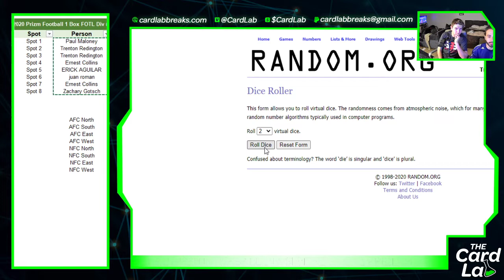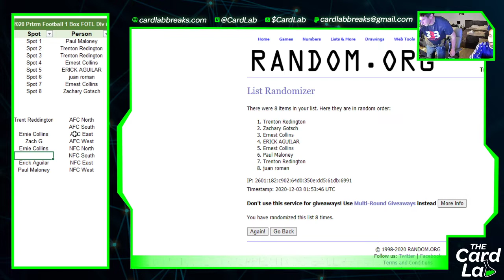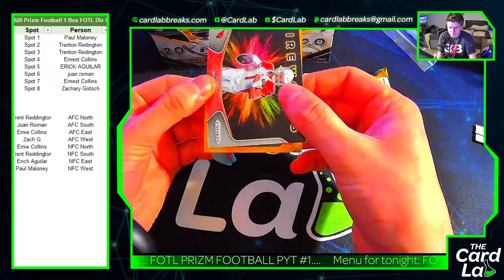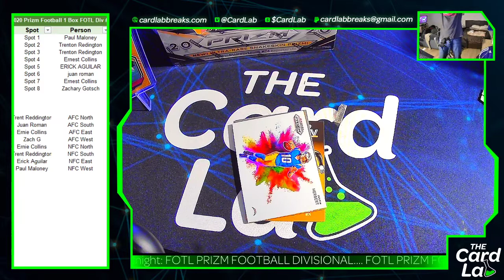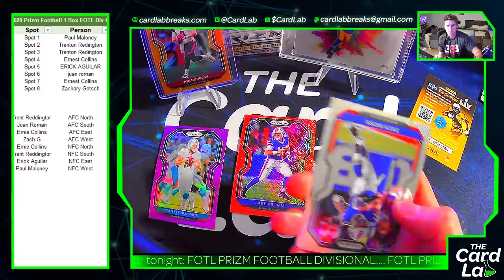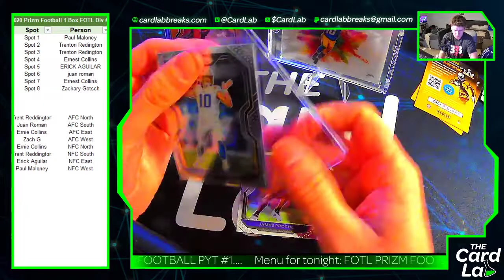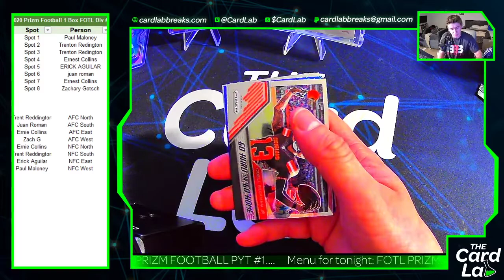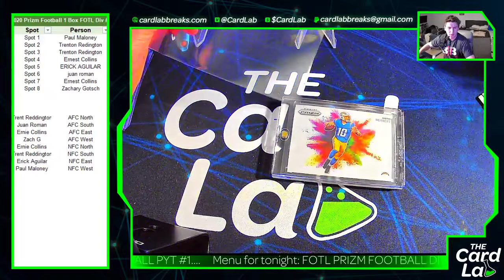2020 PRIZM FOOTBALL FOTL DIVISIONAL #1, JUSTIN HERBERT COLORBLAST INSANE !!!!!